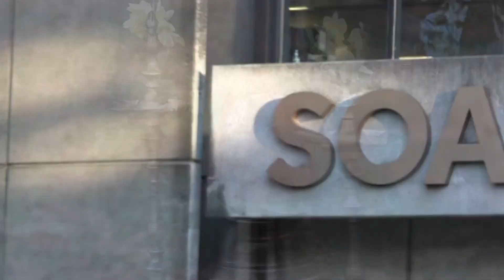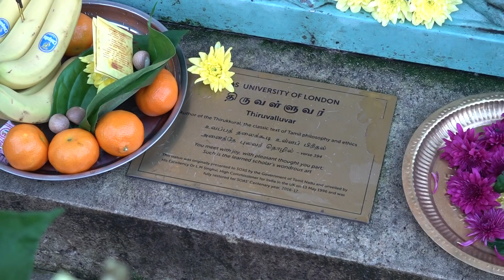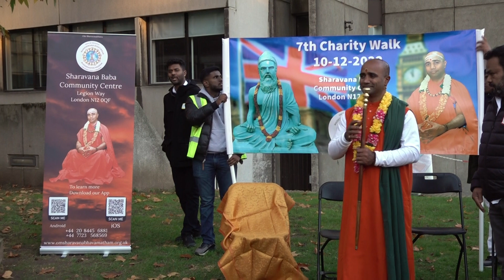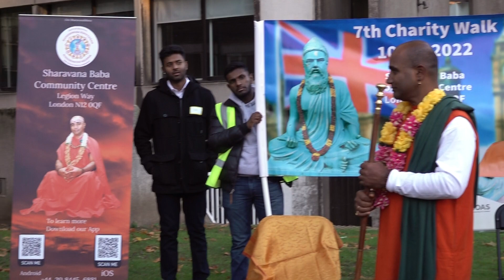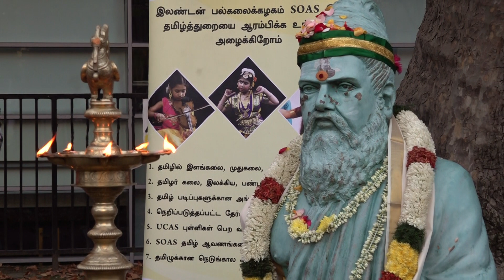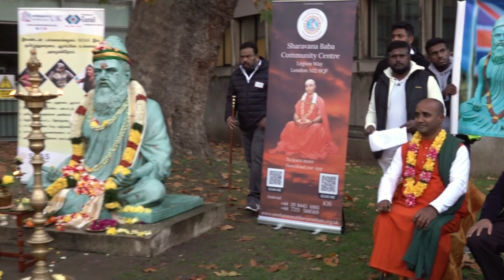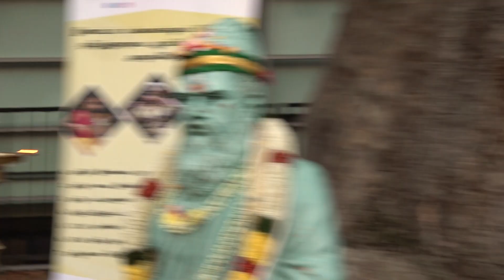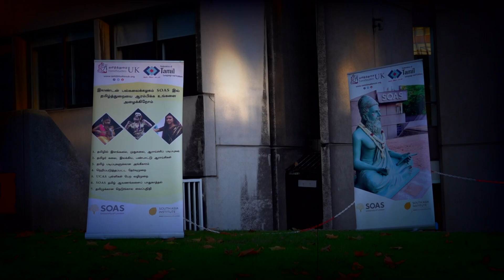OSST's 7th Charity Walk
Charity walk 2022
Increasing awareness and support for Tamil studies and culture in the UK
Sharavana Baba Community Centre to Thiruvalluvar Statue, Central London